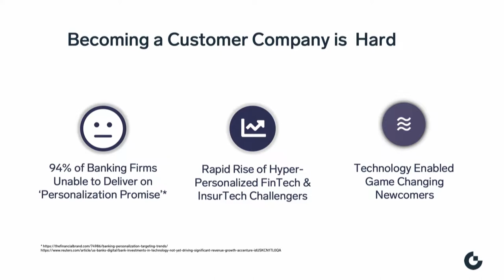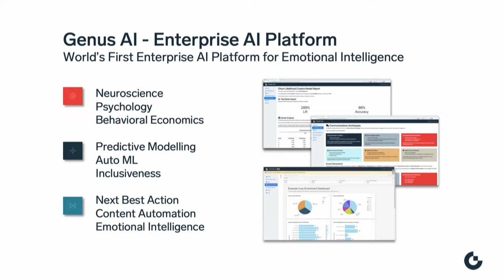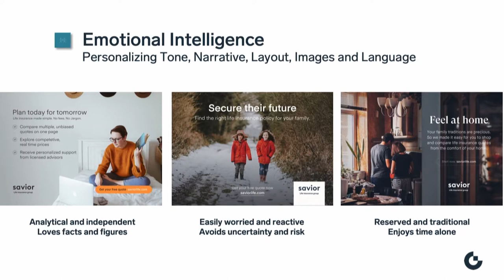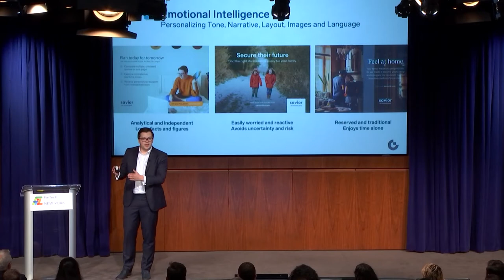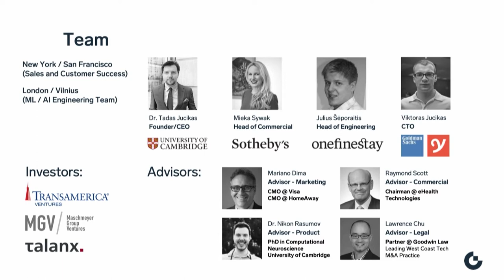Genus AI - 2019 FinTech Innovation Lab New York Demo Day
Dr. Tadas Jucikas, Co-Founder and CEO of Genus AI presenting at the 2019 FinTech Innovation New York Lab Demo Day.